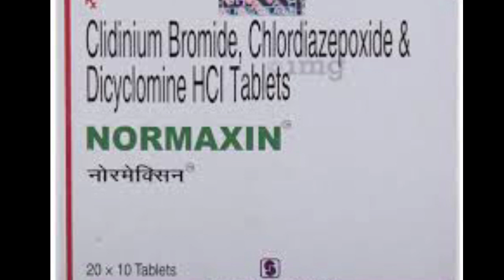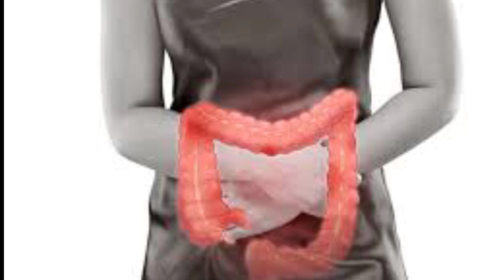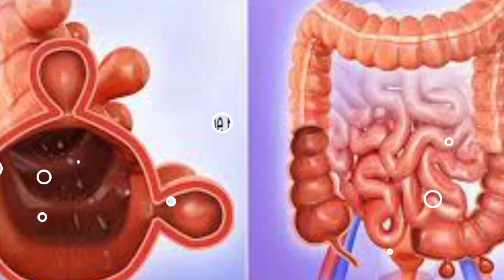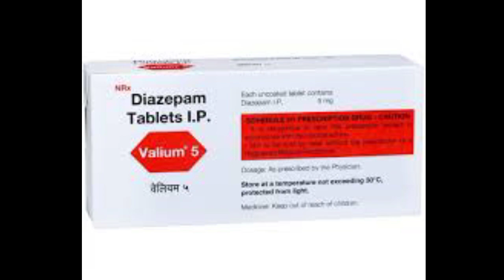Normaxin ( Clidinium Bromide, Chlordiazepoxide & Dicyclomine HCL ) in Hindi use profit side effects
इस वीडियो में सिर्फ दवा के बारे मे जानकारी बताई गईं है इस वीडियो को देखकर किसी दवा का प्रयोग ना करे नही तो वो खुद किसी भी प्रकार के नुकसान के जिमेदार होगा.

                             धन्यवाद

Yah jankari offline aur online k madhayam se bataya gya h

Mere madhayam se bataye gaye kisi dawa ka prayog karne se pahle ek bar doctor se salah jarur le